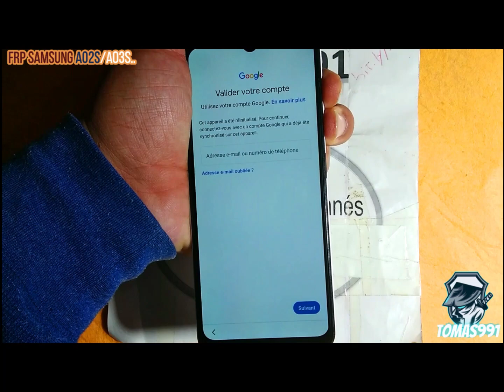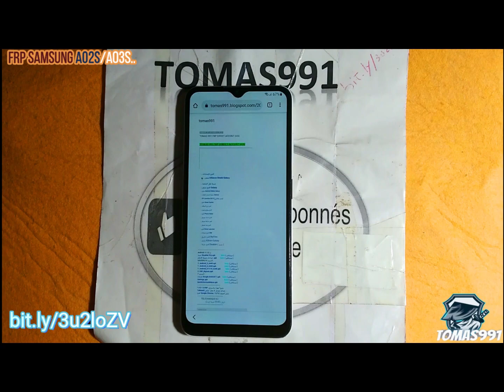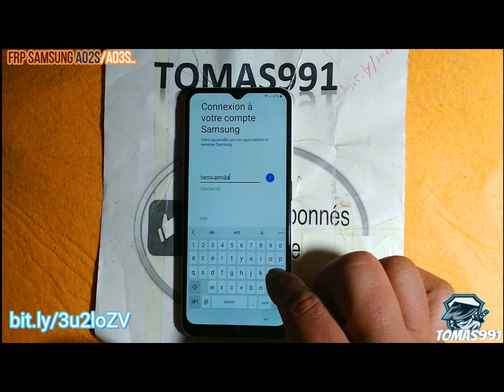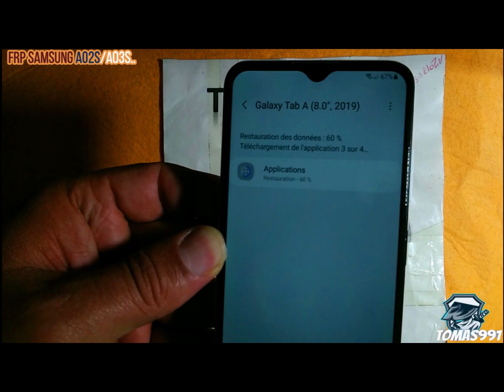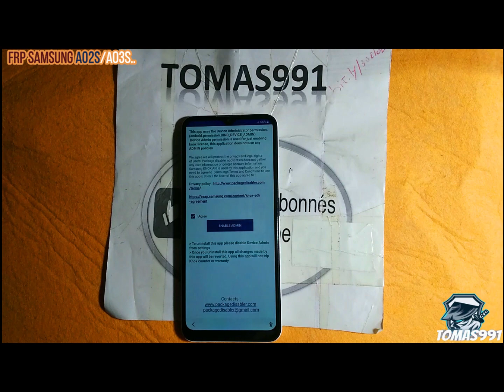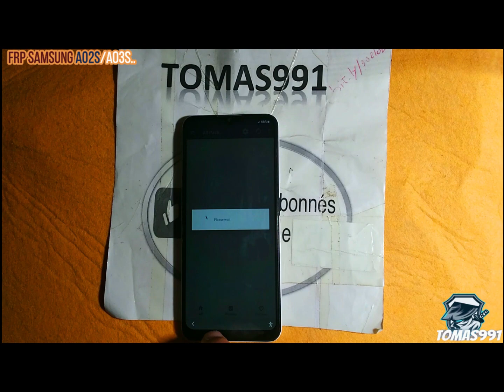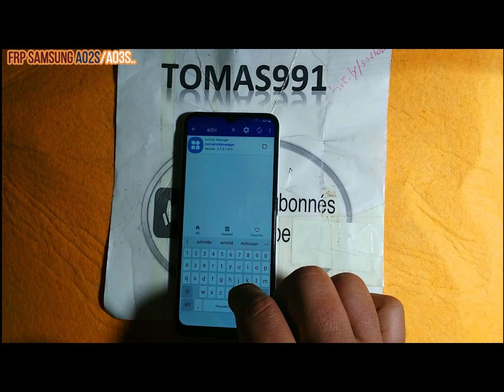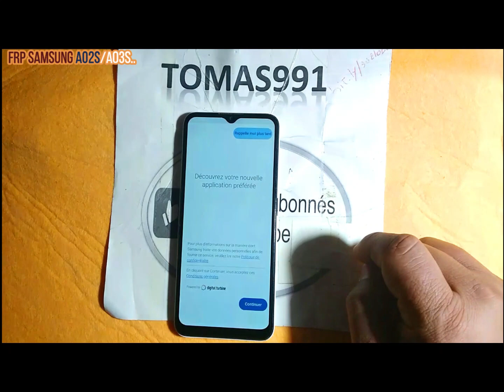NEW METHOD 2023-All Samsung A03S/A03/A04S/A04/A02S/A2 FRP BYPASS ANDROID 12طريقة تخطي حساب جوجل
طريقة تخطي حساب جوجل بعد الفورمات جهاز سامسونج A03s اندرويد 12/11 بدون كمبيوتر Samsung A03s Android *11/12 Frp Bypass google account

       ʟɪᴋᴇ   ||   sᴜʙsᴄʀɪʙᴇ   ||   sʜᴀʀᴇ   ||   ᴄᴏᴍᴍᴇɴᴛ
$▬▬▬▬▬▬▬▬▬ஜ۩۞۩ஜ▬▬▬▬▬▬▬▬▬$

                                   ᴛʜᴀɴᴋ ʏᴏᴜ for tomas991
$▬▬▬▬▬▬▬▬▬ஜ۩۞۩ஜ▬▬▬▬▬▬▬▬▬$